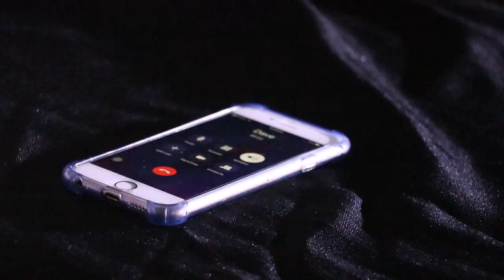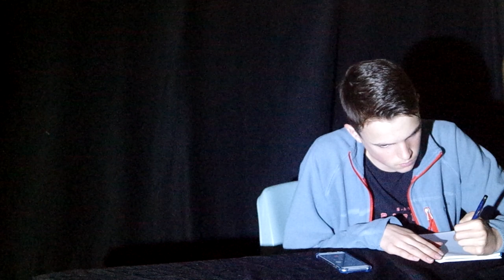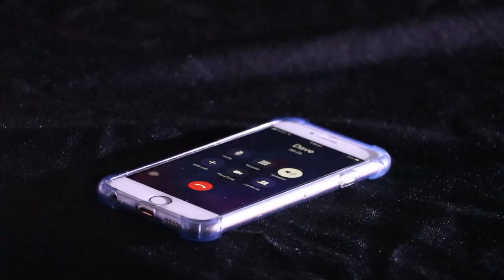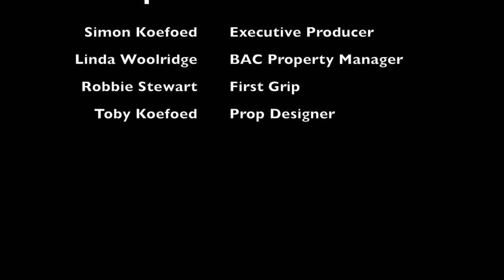The Open Case of Johnny and his Neck Brace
A detective investigates a group of suspects.

So here is my first short and I do plan to make more. Just letting you know that I don't really like this that much, there are lots of things I could have improved and I'm not 100% satisfied with the end product. It's also pretty cringe. But there are quite a few people who liked this so who knows... maybe you'll like it too.

Thanks to @da_insta_critic on Instagram who made the poster and thumbnail.